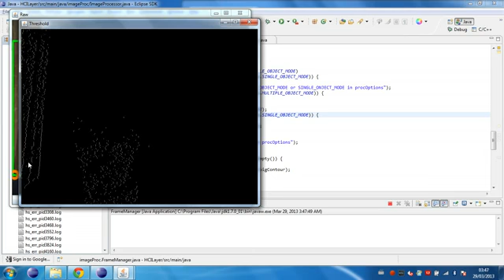Playing angry birds with hand gestures